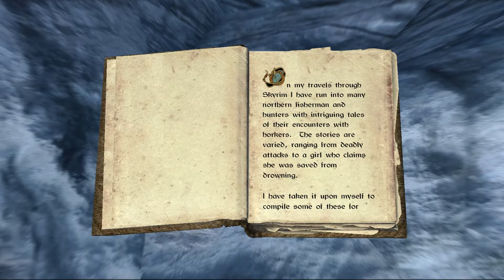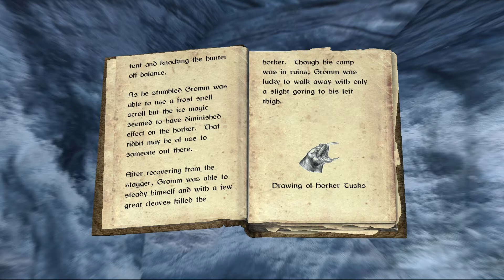The Video Game Codex: Skyrim | 25 | Horker Attacks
630 NE Killingsworth St.